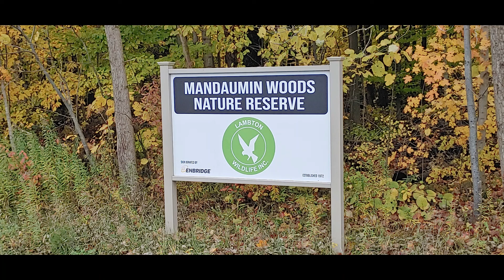Mandaumin Woods Nature Reserve 2021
Mandaumin Woods Nature Reserve is a typical Carolinian woodlot in Lambton County comprised of Sugar Maple (34%), Basswood (18%), Beech (17%), White Ash (13%), Hickory (10%), Hop Hornbeam (8%), White Elm, Bitternut and Shagbark Hickories, Bur Oak, Blue Beech, Quaking Willow, Black Alder, Black Cherry, Hawthorne, and Black and Red Ash. The forest understory is blanketed with spring ephemerals from late April through May. Extensive inventories have been made of the vascular plants, breeding birds, and fungi of this property.